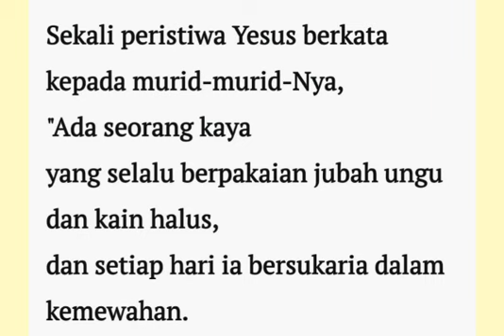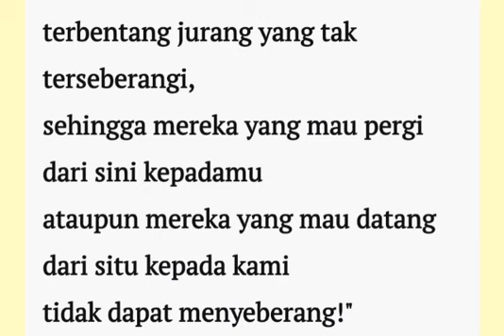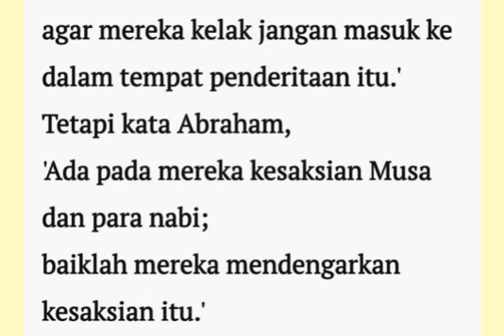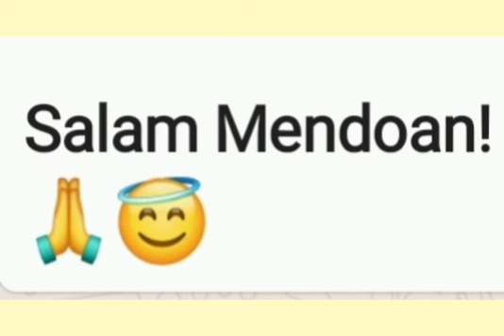MENDOAN-KAMIS, 4 MARET 2021-RD. YUSUF WIDIARKO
LAYANAN ROHANI LIVE STREAMING NOVEMBER 2020
PAROKI KATEDRAL KRISTUS RAJA PURWOKERTO

Kaplet Kerahiman Ilahi dan Perayaan Ekaristi Harian
Senin - Sabtu : 05.05 WIB

Kaplet Kerahiman Ilahi dan Perayaan Ekaristi Mingguan
Sabtu : 16.30 WIB
Minggu : 05.30, 07.30 dan 16.30 WIB

Completorium (Ibadat Penutup)
Senin : 20.00 WIB

Puncta (Sarasehan Iman Santai)
Selasa : 20.00 WIB

Novena Kristus Raja (Menyongsong HUT PKKR Ke-93)
Jumat : 17.30 WIB (Misa dan Adorasi)

Jl. Gereja No. 3 Purwokerto, Jawa Tengah, Indonesia
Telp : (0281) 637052